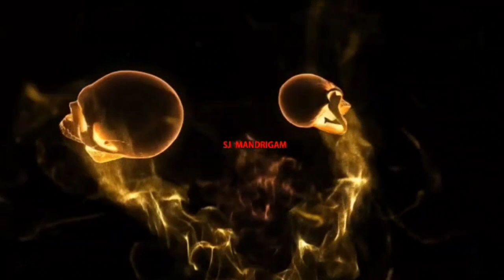@உங்கள் எதிரிகள் போடும் சூனிய கட்டுகளை உடைத்து எறியும் எந்திரம் மந்திரம்